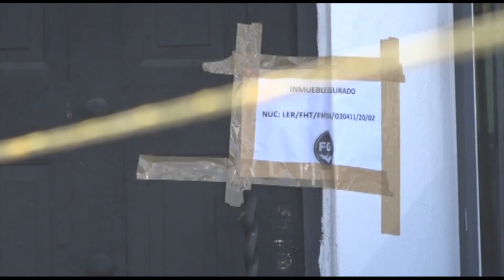No bajan los niveles de inseguridad